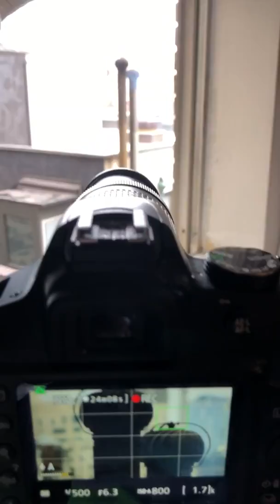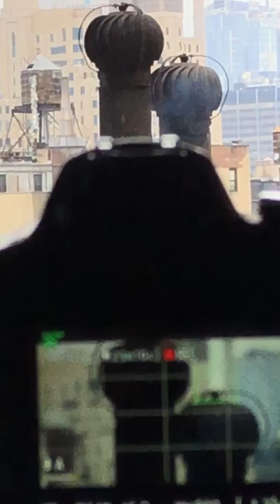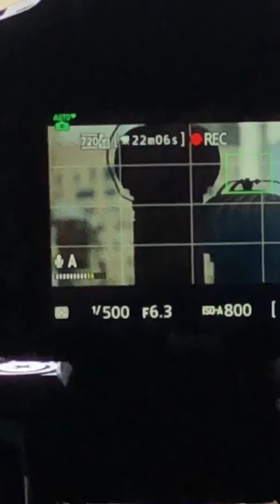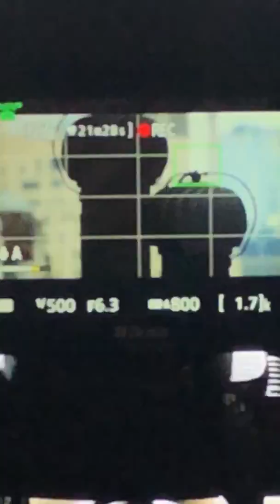2018-04-19 iPhone X video confirms time-date